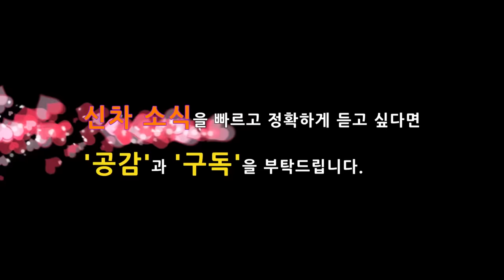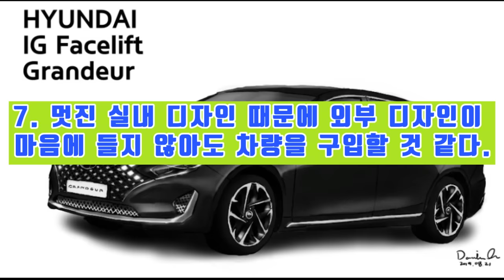5부! 환골탈태! 그랜저 IG 페이스리프트! 실내공간과 10가지 반응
지난 4부 영상에서는 그랜저 IG 페이스리프트의 외부 디자인을 중점을 알려드렸습니다.

이번 5부 영상에서는 제네시스급 감성으로 업그레이드된 그랜저 IG 페이스리프트의 실내 공간을 살펴봤습니다.

외부 디자인과 실내 디자인까지 완전히 변경되면서, 페이스리프트를 가장한 풀체인지급 변화라고 할 수 있는데, 곧 출시된 그랜저 IG 페이스리프트가 기대가 되는 같습니다.

그랜저 IG가 출시되면 기아차 K7 프리미어와 경쟁도 기대가 됩니다.